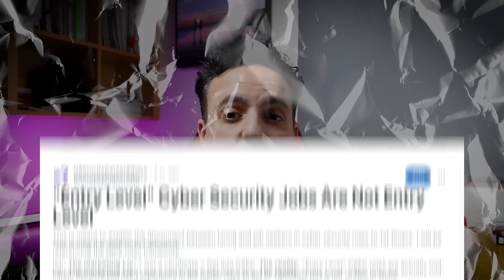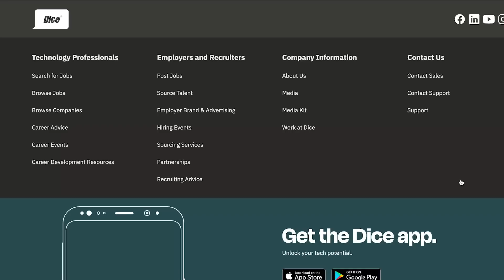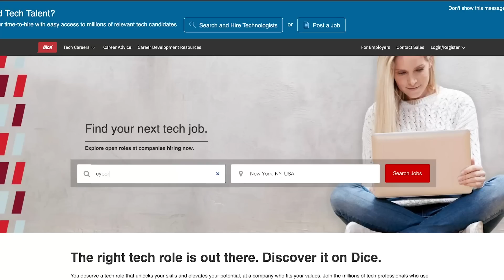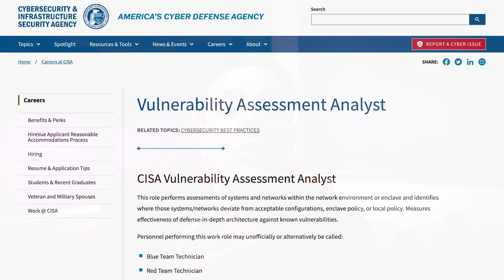Do Entry Level Cyber Security Jobs exist?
TimeStamp:
00:00 Start
00:40 Truth